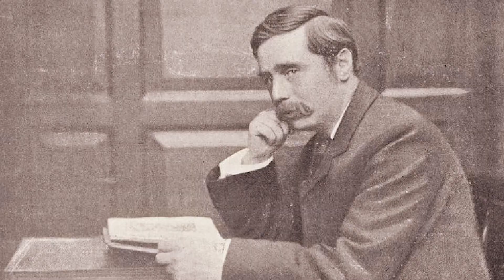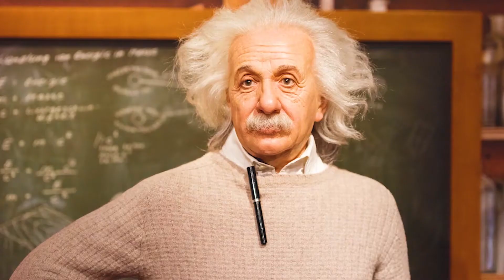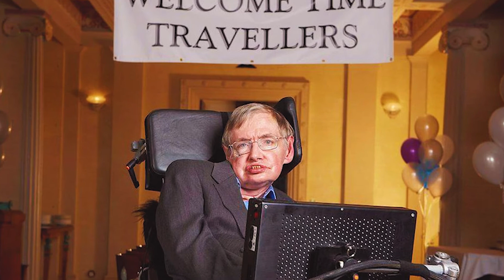Time Traveler in Year 2009 |Science behind the Mystery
|Time Traveler from Year 2009 |Science behind the Mystery